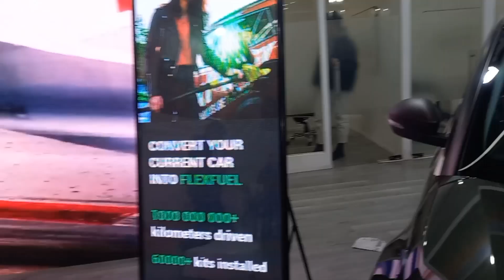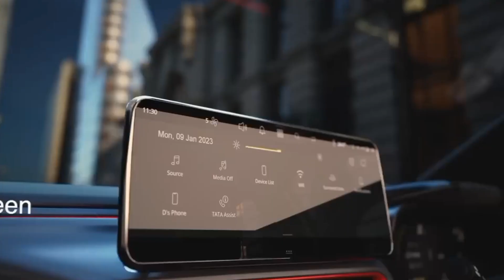Tata Launch दमदार माइलेज में 3 Hatchback और 2 SUV | Tata UPCOMING CAR IN INDIA 2023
Friend This Hindi Automobile Channel Support for You Any of your Automobile query please right it coment box we will provide you solution by coment or instagram live so also join us our instagram page also we are share it daily latest automobile news, cars launching review monthly discount offer or latest update of automobile industry so join us this channel for subscribe button also press bell icon this channel always provide active suport for you right your active ouery always
5.Car cleaning cloth 6. Car fast charger 7. Car air purifier with dual charging port 8. Car perfume 9.   Car perfume 10. Bike helmet 11.    Helmet 12 waterproof camera 13 ACTION CAMERA
1. My First camera 2. My smartphone 3 . My smartphone 5. My Wire mic 6. Wireless mic 7. Wireless mic dual channel 8 . My pen drives 9. My laptop 10 . My Power bank 11. My Earphone COPYRIGHT DISCLAIMER Under Section 107 Of The Copyright Act 1976 Allowance Is Made For " fair use " For Purpose Such As Criticism, comment, news reporting, teaching , Scholarship, And Research, fair use is Permitted By Copyright Statute That might Otherwise Be infringing, Non profit, Educational or Personal Use tips the Balance in Favor Of Fair use.        upcoming cars in india 2023

tata motors cars

upcoming cng suv cars in india 2023

altroz diesel 2023

altroz on road price

best car interior

citroen e c3 2023

jeep compass 2023 india

tata blackbird 2023

tata punch cng launch date

tiago cng 2023